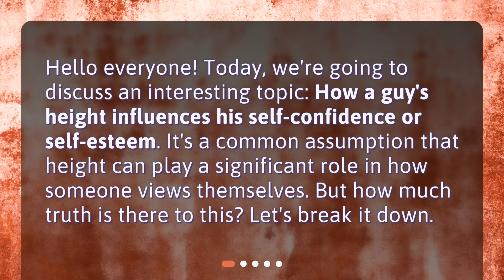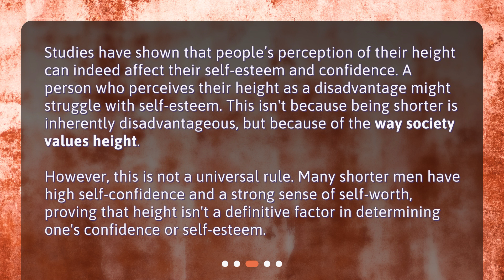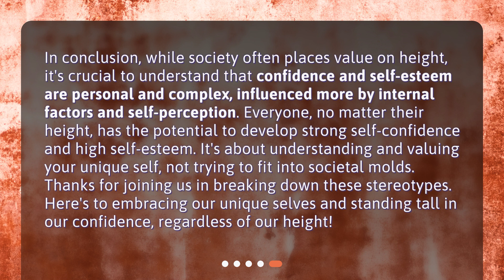How does a guy's height influence his self-confidence or self-esteem?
The Height Confidence Conundrum: Breaking Down Stereotypes • Is height really a determining factor in a guy's self-confidence? Join us as we break down stereotypes and explore the Height Confidence Conundrum. Discover how societal perceptions of height can impact a person's self-esteem and learn the power of self-perception. Don't miss out on this eye-opening discussion!

00:00 • How does a guy's height influence his self-confidence or self-esteem?
00:25 • The Height Factor in Society
01:03 • The Psychological Impact of Height
01:38 • The Power of Self-Perception